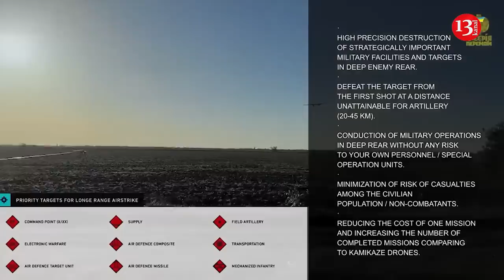Foreign fighters’ drone “surprise" for Russians - invaders tracked, destroyed with drones